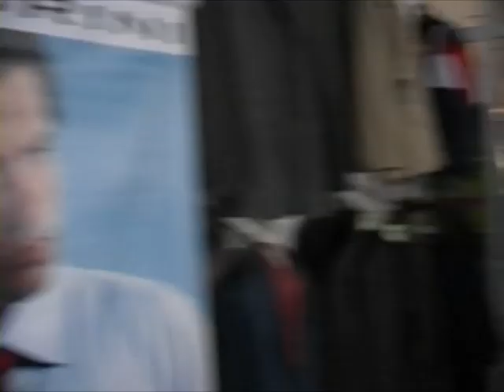Navo kammirlari Ro'mol sotishmoda Umidbek Sapaev